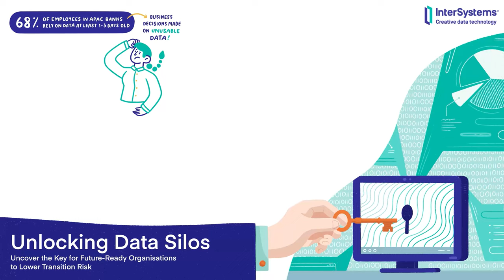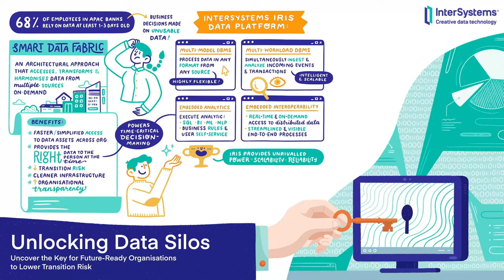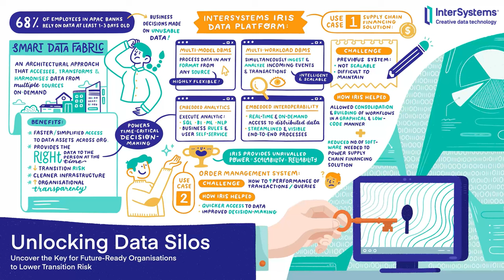Idea Ink | InterSystems Timelapse Graphic Recording